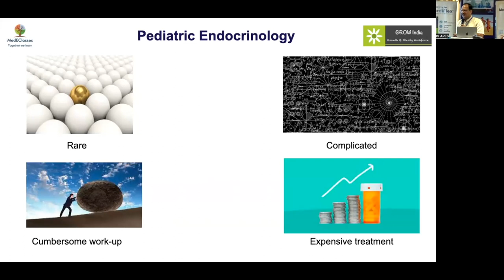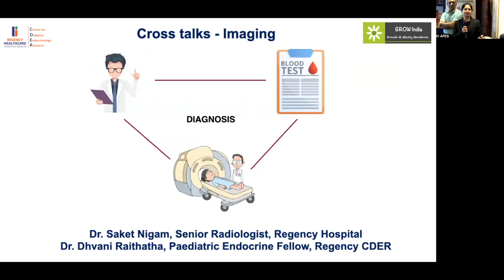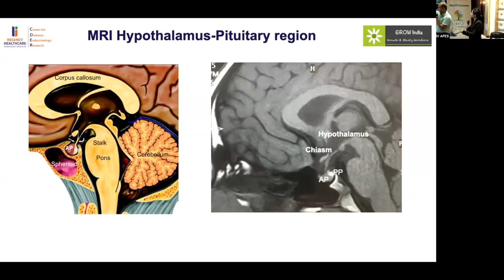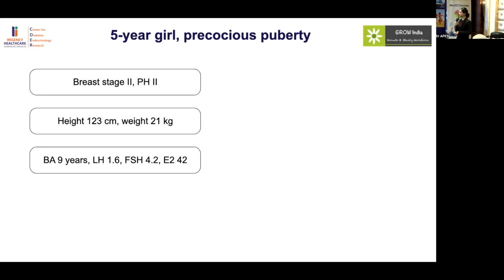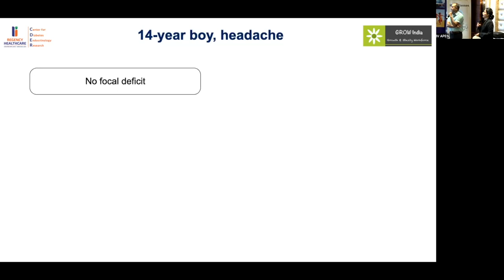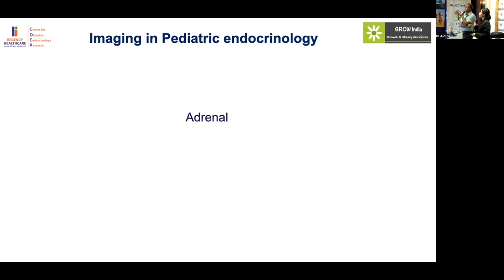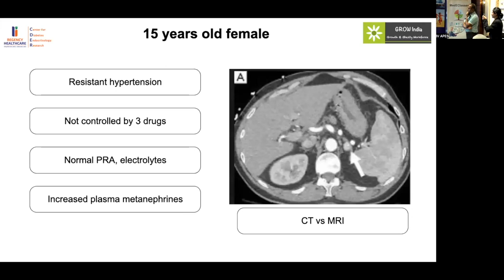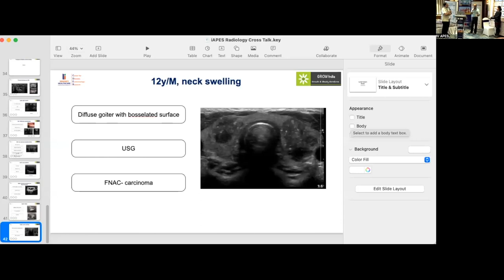MedEClasses Module Endocrine Imaging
Recording of IV Advanced Pediatric Endocrinology Symposium on Endocrine Imaging. Dr Saket Nigam, Interventional Radiologist, Regency Health Care. Dr. Anurag Bajpai, MD, FRACP, SCE, Pediatric Endocrinologist, Regency Center for Diabetes, Endocrinology & Research, Kanpur, India. MedEClasses Online Fellowship in Pediatric Endocrinology. MedEClasses Endocrinology Mobile Application Pediatric Endocrinology at your fingertips.